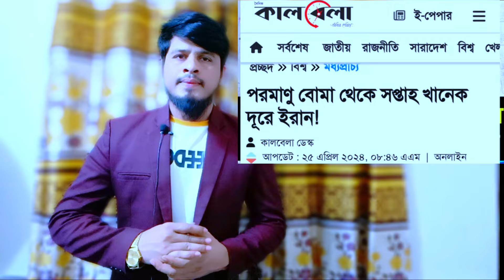Antorjatik Khobor live | Iran Israel War | update news | আন্তর্জাতিক সংবাদ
Breaking News | ইজরালের বি'রুদ্ধে এক হচ্ছে ইরান পাকিস্তান | International News | Antorjatik Khobor